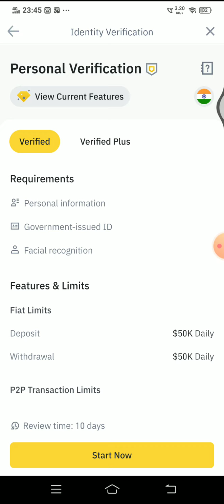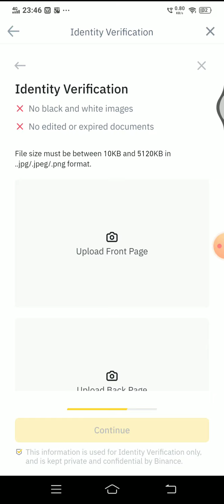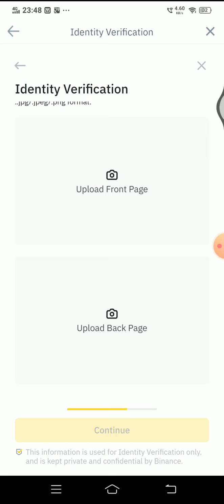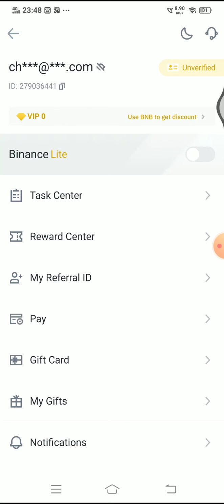How to do Intermediate verification in Binance